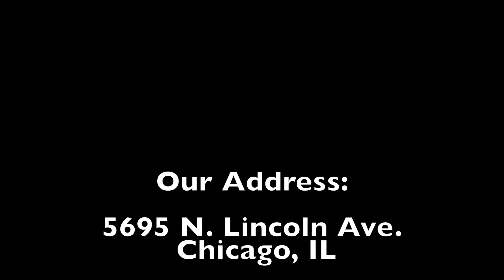BryAnna's Restaurant - Drinks' Launch Video